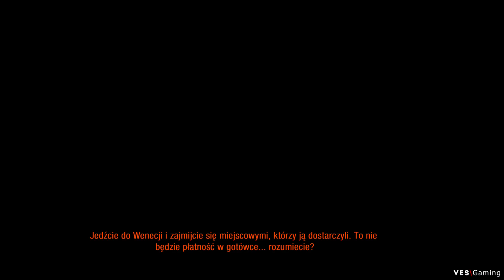Zagrajmy w Metro: Last Light Redux┃#6 - Zdrada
🖤 Jeżeli film Wam się podobał, to pamiętajcie o pozostawieniu kciuka w górę i komentarza, za co będę niezmiernie wdzięczny. Zapraszam Was również na moje streamy!
🔔 Pamiętajcie także, aby włączyć powiadomienia o nowych filmach, a następnie, zaznaczcie opcję "Wszystkie"!

🎼 Muzyka w outrze jest mojego autorstwa.

🛈 O grze:

Odświeżona edycja drugiej odsłony strzelaniny FPP z elementami survival horroru, Metro: Last Light, przygotowana głównie z myślą o konsolach ósmej generacji.

Historia opowiedziana w Metro: Last Light Redux ma miejsce w niedalekiej przyszłości. Po nuklearnej apokalipsie świat jaki znamy przestał istnieć, większość ludzi wyginęła, a przeżyć udało się kilkutysięcznej grupie osób znajdujących się na terenach moskiewskiego metra. Gracz ponownie wciela się Artema, bohatera „jedynki”, którego losy są kontynuowane (wydarzenia ukazane po finale części pierwszej) w „dwójce”.